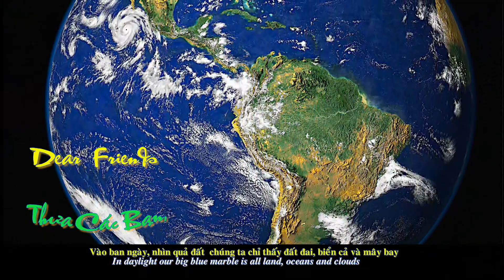313-LK-EARTH at NIGHT- HD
Mời xem hình ảnh các thành phố ban đêm trên quả đất vào ĐÊM
nhìn từ KHÔNG GIAN qua Vệ tinh nhân tạo, chụp bởi NASA-
Những hình ảnh tuyệt vời dùng kỹ thuật hiện đại hiếm thấy